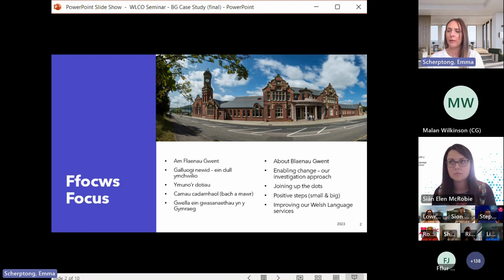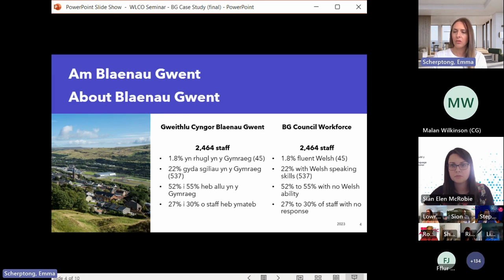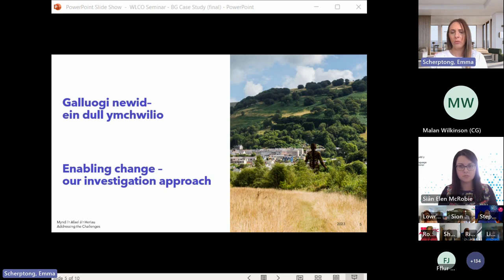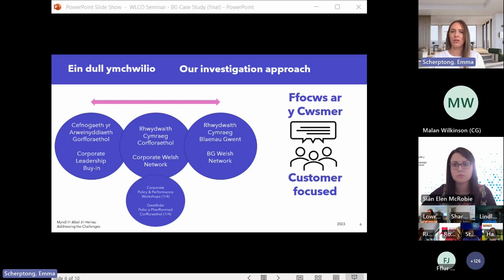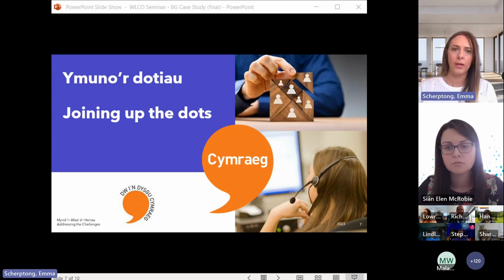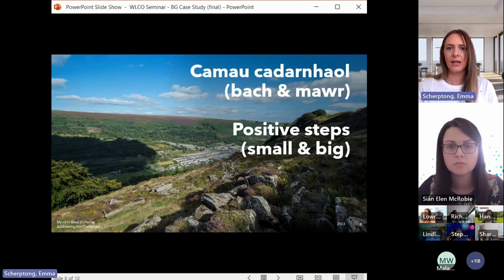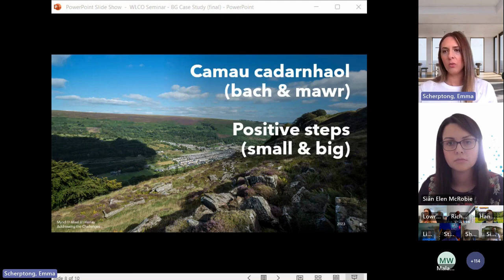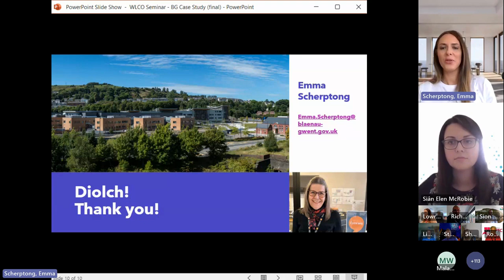Seminar Safonau Recriwtio - Recruitment Standards Seminar (Rhan 4/Part 4)